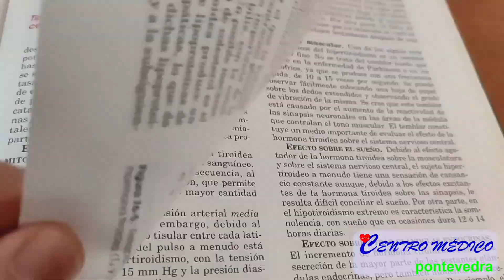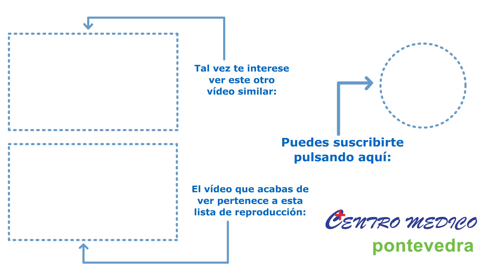Quinto Aniversario del Canal (y Tomas Falsas)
Llegó el día, ¡nuestro canal cumple 5 años! Aquí os presentamos un vídeo con algunas cosas menos conocidas que se esconden tras nuestro canal.